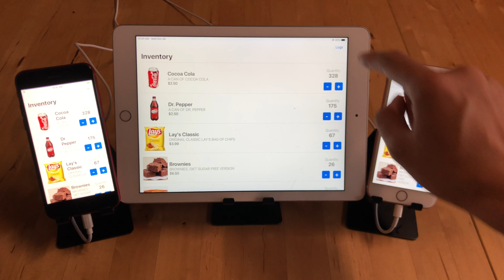Ditto Inventory Demo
This app is an inventory demo app that shows off Ditto's sync system and conflict resolution.